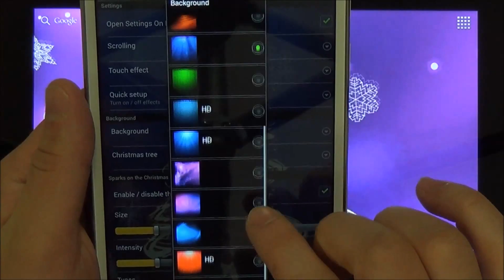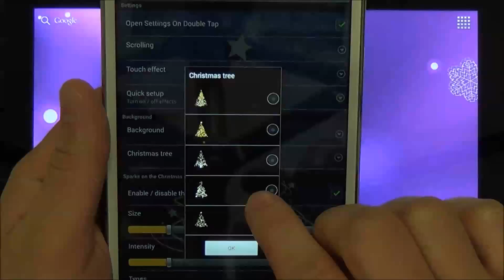3D Christmas Tree Live Wallpaper for Android phones and tablets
Beautiful free animated live wallpaper “3D Christmas Tree Wallpaper ” will be a great decoration for the home screen of your Android phone or tablet. Falling snow (3D snowflakes, real 3D animation), excellent set of HD-quality backgrounds, Christmas tree with lights, gyroscope scrolling effect, interactive touch effects, tons of settings and customizations will help you to make your desktop screen special and immerse yourself into winter holidays spirit. Merry Christmas and Happy New Year  :)

Key features:
- 17 abstract wallpaper backgrounds (8 in HD quality)
- 5 different Christmas trees with dynamic lights effect
- Animated snowfall
- Background sparks effect
- This free christmas wallpaper fully supports horizontal orientation and looks great on both mobile phones and tablet devices and supports screen switching
- This free christmas tree wallpaper app will sleep when your phone is inactive, so this live wallpaper will not drain your battery

How to set free christmas tree live wallpaper on the screen of your phone: Home → Applications → Settings → Display → Wallpapers → Home screen wallpaper → Live wallpapers → 3D Christmas Tree Live Wallpaper

Notice: this free live wallpaper contains ads